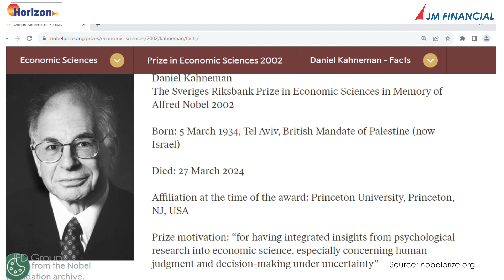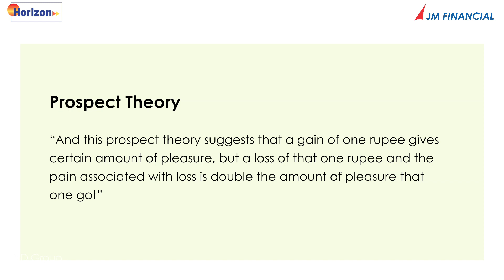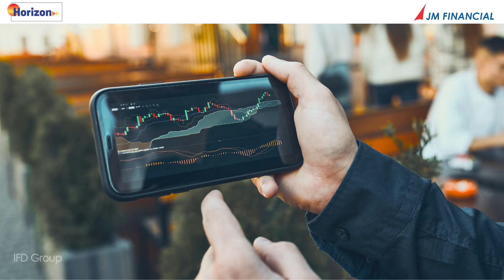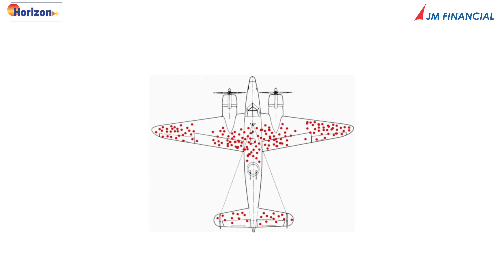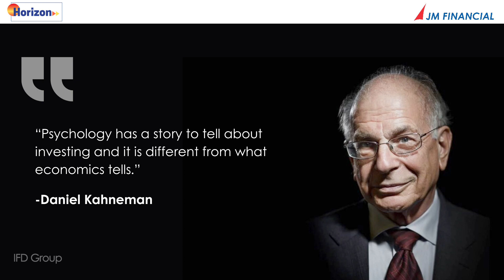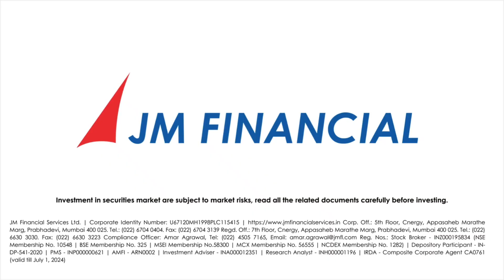Horizon | Vol 12 | April 2024 | Cover Story - Gujarati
Let’s delve into the fascinating world of behavioral economics as we explore Nobel laureate Daniel Kahneman’s groundbreaking research on the intersection of psychology and finance, in this month’s edition of Horizon Cover Story.

From understanding the power of cognitive biases to implementing practical strategies for financial success - Discover how our minds shape our financial decisions and learn valuable insights on mastering mind over money.